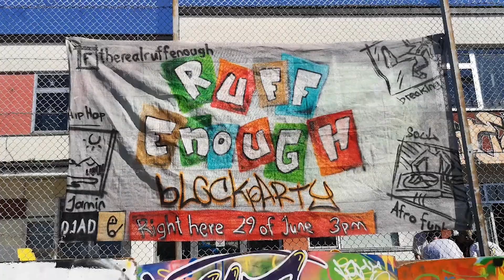Ruff Enough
Ruff enough - das Hip Hop Dance Festival der Offenen Jugendarbeit Dornbirn.